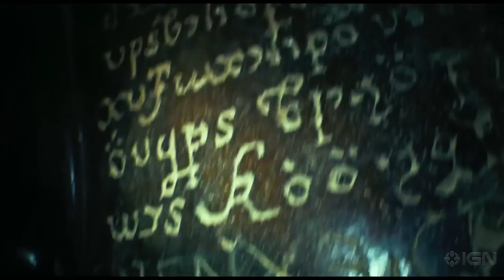As Above, So Below - Trailer #1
Beneath the streets of Paris rests a deadly secret. Learn the truth by watching this.